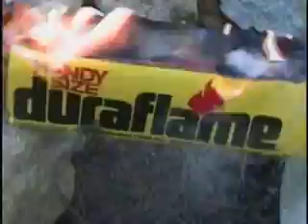Vance & Lorna Camp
It's a trilogy!  Superstars Vance & Lorna take it to the woods.